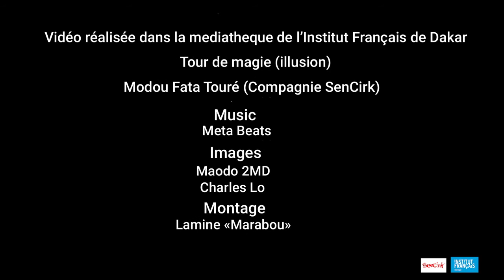Apprendre des tours de magie avec SenCirk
Moudou de SenCirk nous revient dans cette nouvelle vidéo pour nous apprendre quelques tours de magie avec des tasses et des balles en mousse. Abracadabra !!!